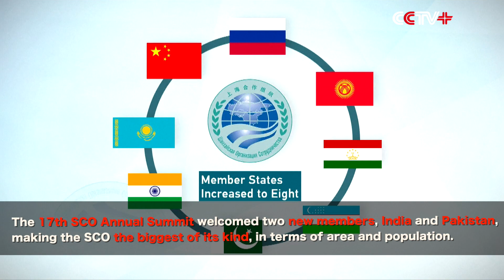Chinese President Xi Stresses Importance of Regional Security Cooperation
Chinese President Xi Jinping on Friday stressed the importance of deepening mutual trust and regional cooperation, especially in tackling extremism.